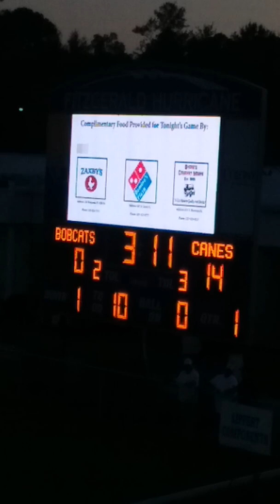2019 HOMECOMING FOOTBALL GAME BOBCATS VS. HURRICANES 4